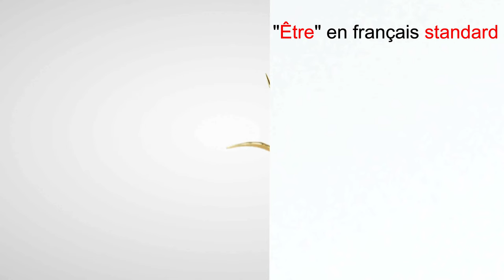From intermediate French to advanced // Verb être in spoken French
Moving from intermediate French to advanced isn't an easy task. Indeed, there are huge differences between spoken French and the standard version of French that's taught in most language schools. Être in spoken French can sound way different from its standard version.

If you're planning to discover life in France, would like to discover French culture or would like to move from an intermediate level to an advanced level, understanding fast-spoken French will be key. Indeed, knowing how to understand native-French will give you access to movies, series, French podcasts and help you mingle with the locals in France.

Improve French listening skills by listening to our series of videos and discover life in France, the French lifestyle and French culture.

Expatlang - Learn French with Jean-Baptiste is the Youtube channel dedicated to those of you who learn French to experience life in France or to discover French culture.

Here you'll find videos with native French speakers, French learning tools and techniques and how to become more autonomous to learn French.

Expatlang is also an online language school.
👉 Wanna start learning with us ? Expatlang, your language school offers online lessons.

⚡ Having a learning plan that’s related to your own needs is the basis of the learning process to achieve your 🎯🎯

📣 Share your opinion in the 💬⬇ and discover our learning solutions with a 30 minute trial lesson.

Filming material :
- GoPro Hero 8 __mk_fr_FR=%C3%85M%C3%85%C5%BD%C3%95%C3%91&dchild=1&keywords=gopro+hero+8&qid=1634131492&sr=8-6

Samsung Galaxy S20FE

Sound recording material :
- USB-C / Jack Mic adaptor

- Camera stabilizer

- Lavalier mic

Expatlang – From the French Riviera to the rest of the world